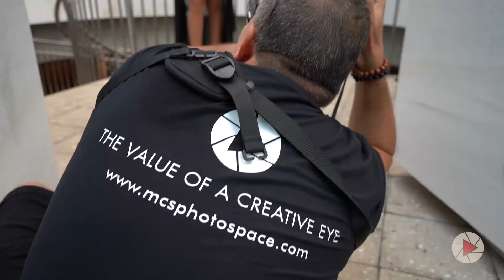Behind the Scenes Lizette Marie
Behind the Scenes quinceañera. Este es mi primer Behind the Scenes, agradezco a todas las personas que hicieron posible esta realización, especialmente a mi amigos de equipo, Rigo e Isnovel, y a la modelo Lizette Marie por darme la oportunidad.